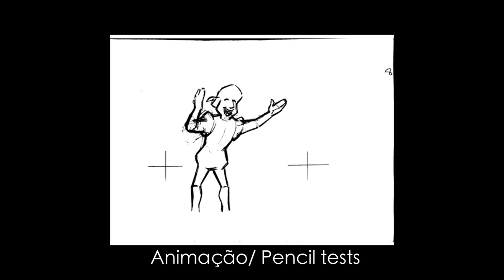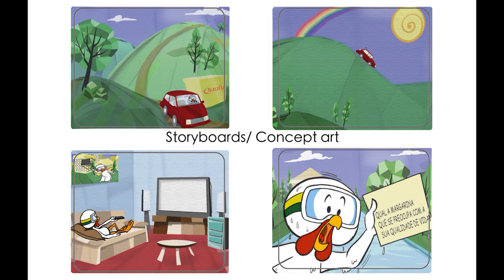Comerciais de Tv com making OF, storyboards e concepts.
Confira no vídeo alguns comerciais de TV do LekTrek, bem como making of com os esboços de animação. Também o vídeo de abertura para espetáculos teatrais da Caixa Econômica Federal com esboços, concepts e storyboard. Espero que curtam as etapas de animação desses trabalhos, que animei com lápis e papel, usamos softwares de animação para colorização e finalização das cenas e desenhos, qualquer dúvida é só perguntar!